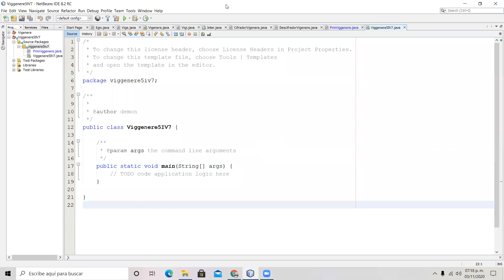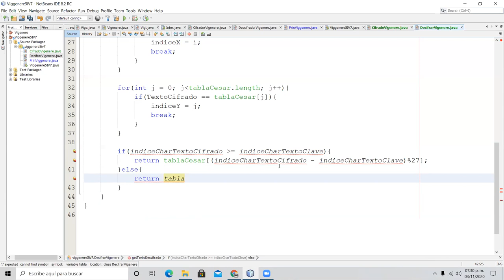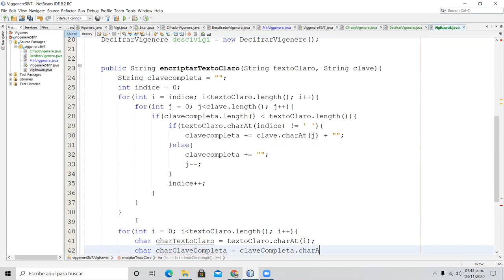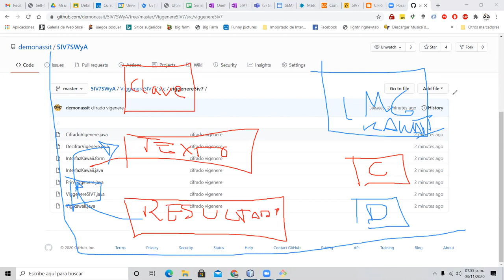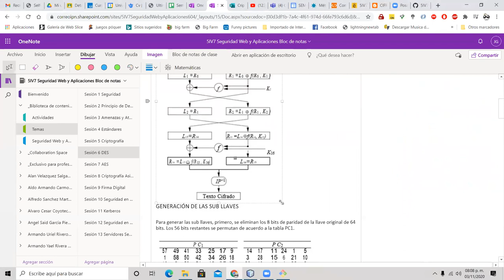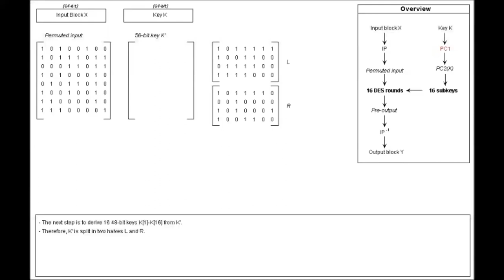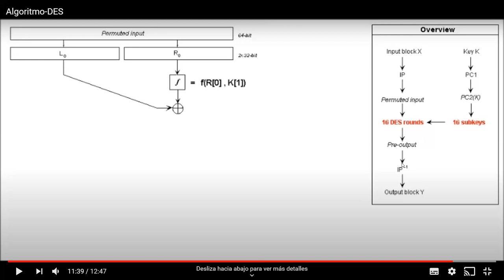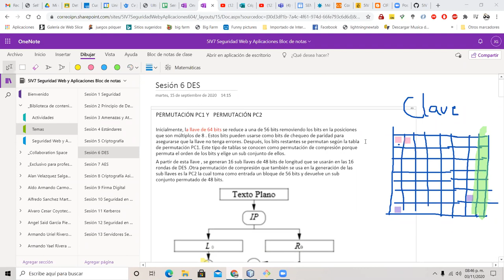Vigenere parte 2 y DES Parte 1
Este video es para lso grupos de Seguridad Web y Aplicaciones del Cecyt 9, en el cual se explican las codificaciones del algoritmo vigenere y como funciona DES.

Agradecimiento especial a los videos que aparecen dentro del video :3.